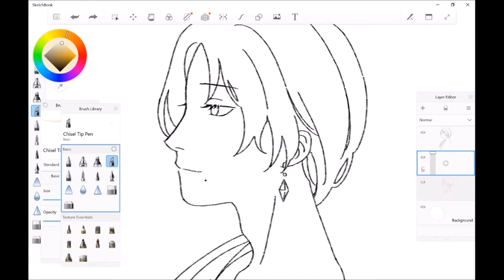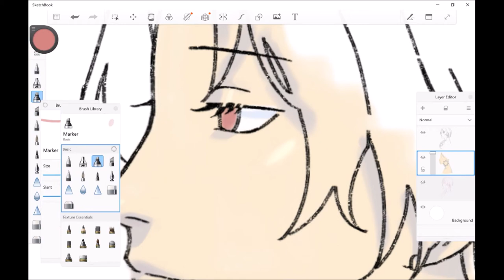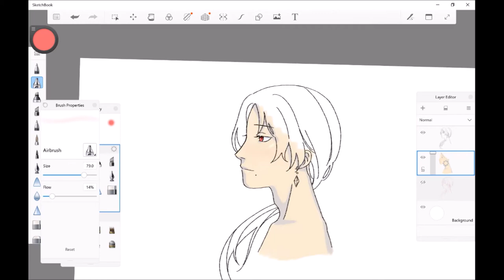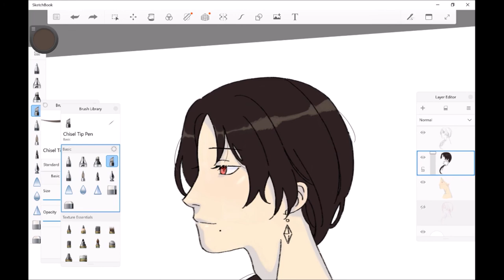kashuu kiyomitsu again? who could have guessed (speedpaint)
hey guys it's been a while. uhhhh nothing too important has happened since i last uploaded. i finished my second year of college and i have a job now but that's about it. also i got back into tkrb as you may have noticed? this video is more to show that im still alive and kicking than anything else though because this is easily the least-effort thing i've uploaded